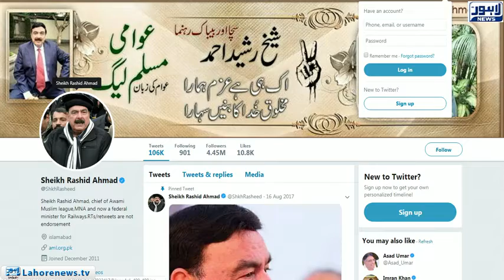Nawaz Sharif and Asif Zardari are not a leader but jackals : Minister of Railways